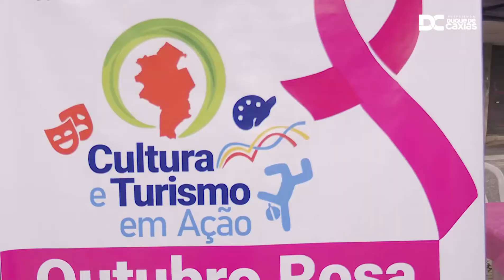Outubro Rosa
🎀 Durante todo o mês de Outubro, a Prefeitura de Duque de Caxias realizou diversas ações com o objetivo de prevenir e combater o câncer de mama e de colo de útero. A Praça Roberto Silveira foi um desses palcos das atividades voltadas para a Campanha Outubro Rosa.
Mulheres, cuidem-se o ano inteiro! ☺️